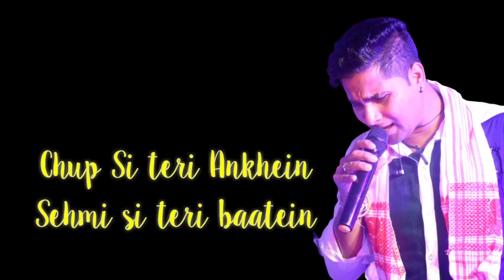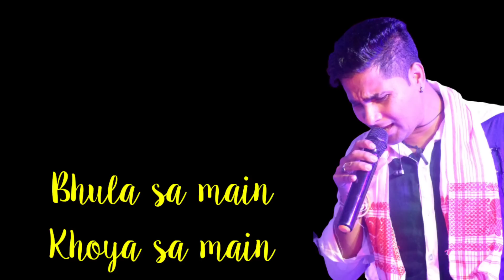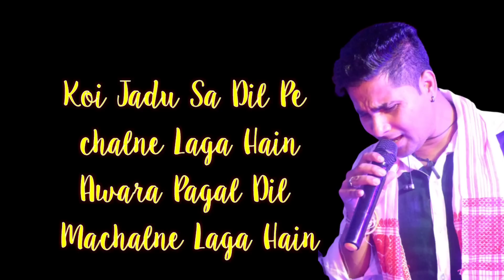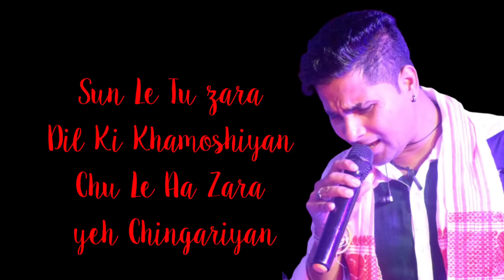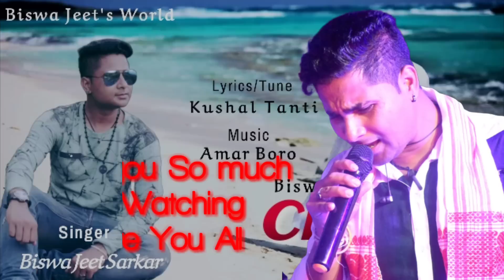CHUP SI TERI ANKHEIN BY BISWA JEET SARKAR//NEW HINDI ROMANTIC SONG 2019//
Song - Chup Si Teri Ankhein (Hindi Song)
             With Lyrics Added😘😘

Singer - Biswa Jeet Sarkar
Lyrics/ Tune- Kushal Tanti
Guitar - Jacob

Special Thanks
Mr. Jiskel Tanti

This is my 3rd Hindi Song

Thanks Everyone for listening the song.